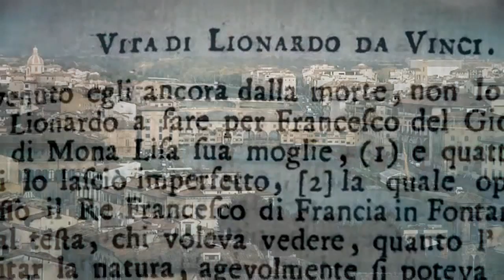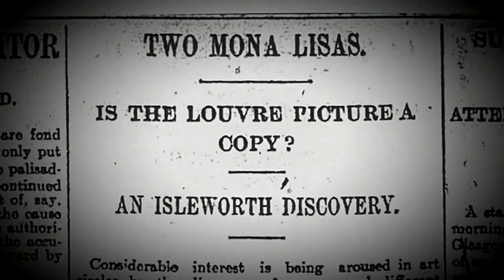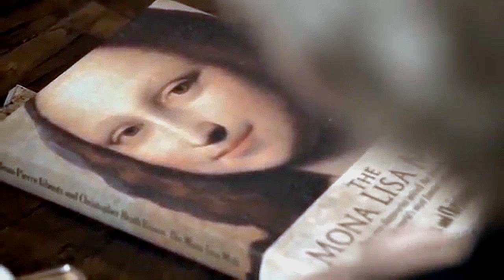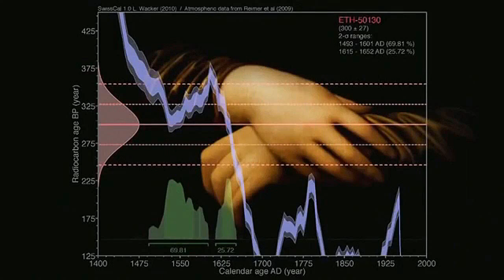The Other Lisa ליזה האחרת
Mona Lisa La Gioconda

Portrait of Lisa Gherardini, wife of Francesco del Giocondo

מונה ליזה לה ג'יוקונדה
דיוקן של ליזה גררדיני, אישתו של פרנצ'סקו דל  ג'יוקונדו